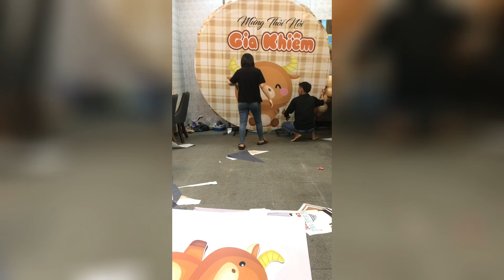Tự Trang Trí Tiệc Sinh Nhật Tại Nhà Cho Bé - How to decorate a birthday party with balloons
Tự Trang Trí Tiệc Sinh Nhật Tại Nhà Cho Bé | Decorate birthday party with balloons
✅set bong bóng trang trí sinh nhật siêu đẹp
LIKE và SHARE nếu thấy hay, để không bỏ lỡ những CLIP mới các bạn nhớ bấm cái chuông🔔 để được thông báo khi có Clip mới nha.
✅Kết nối với Nhí:
📌Follow Instagram Nhí: trieuvannhi
👉 Gửi mail đóng góp ý tưởng hoặc góp ý bản quyền tại
© Bản quyền thuộc về TRIỆU VĂN NHÍ
© Copyright by TRIỆU VĂN NHÍ ☛ Do not Reup